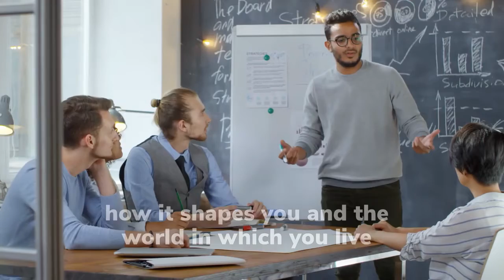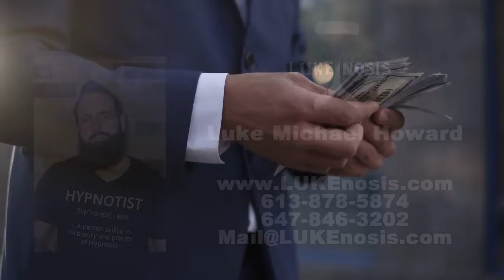Hypnosis Law Of Attraction For Money Law Of Attraction Sleep Meditation Money Solution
You can learn more about Hypnosis law of attraction for money topic , you need to visit: ?

Our video is showing "Hypnosis law of attraction for money" subject but we try to cover the subjects:
-law of attraction sleep meditation money
-law of attraction meditation for money

I did a great deal of research regarding Hypnosis law of attraction for money keyword before producing this video, and I discovered that people are also interested and search after "law of attraction sleep meditation money", "law of attraction meditation for money"
"Hypnosis law of attraction for money" is a incredibly popular keyword phrase and I really wish you enjoyed this YT video.

wish to Embed the YT video?
Under the video player, click SHARE icon. then Click Embed button. From the box that appears, copy the HTML code.
Why don't you include our video to your playlist so you can enjoy it later.
Here are a few methods to find the playlist page:

In the Library, click the playlist to get to the playlist section. Copy the link in the internet browser.
Keep in mind: If videos aren't appearing in an ingrained playlist, the uploader might have turned off the embed option for some of the videos. Private videos will also not play in the playlist unless they have actually been shared with you by the uploader.

We would truly value if you can drop us a comment and inform us what is your major questions regarding Hypnosis law of attraction for money